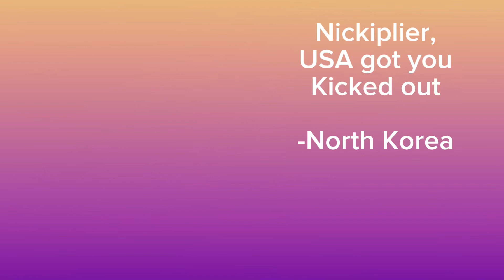Country Flags CrackChibi Ep23: North Korea Sets Up USA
@nickiplier5699 Has Joined The CF Crossover

This Was Totally Gave Inspired By The:
ZebraBoy_Crackventures On TikTok